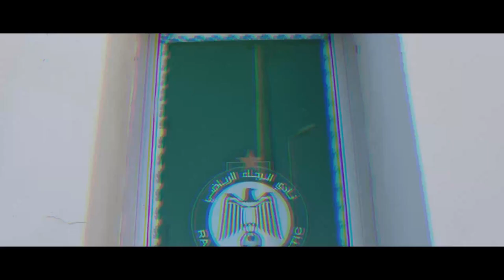المدرب الجديد للرجاء | ياسين الصالحي و الرجاء | سفيان الأزهري يفعلها | اتفاقية جديدة للرجاء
آخر أخبار الرجاء الرياضي لهذا اليوم جاءت عناوينها على الشكل التالي :

ـ تدوينة غاضبة من ياسين الصالحي للبدراوي ـ
ـ البدراوي يكشف عن دوافع توليه رئاسة الرجاء ـ
ـ البدراوي يكشف عن المرشحين لتدريب الرجاء الرياضي ـ
ـ جماهير الرجاء ترفض تعاقد البدراوي مع لكبير ـ
ـ لاعب جديد يلجأ إلى الجامعة لفسخ عقده مع الرجاء ـ
ـ بعد مغادرته للرجاء .. كابونغو يوقع للأهلي في تجربة جديدة ـ
ـ قرار مفاجئ من البدراوي يهدد عضوية منخرطي الرجاء ـ
ـ اتفاقية تعاون بين الرجاء وفريق مغربي يمارس بالهواة ـ